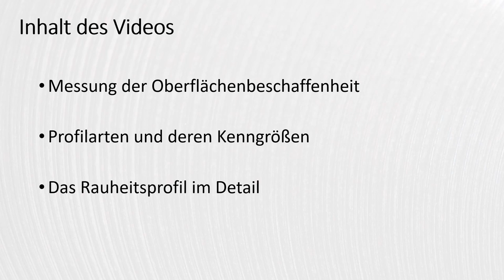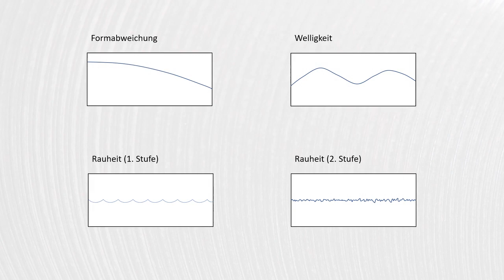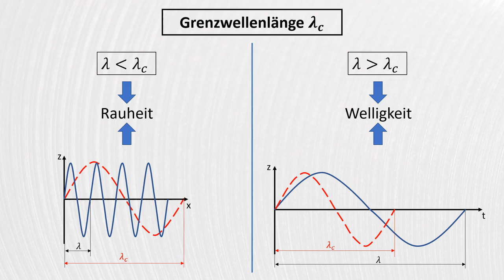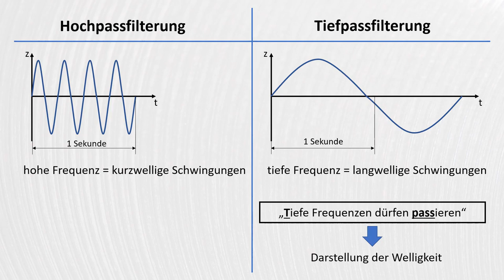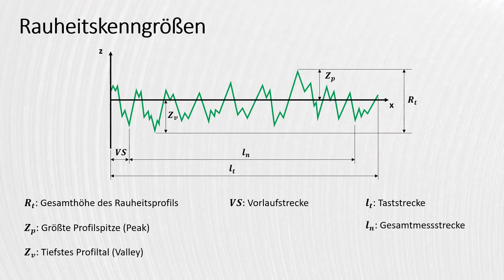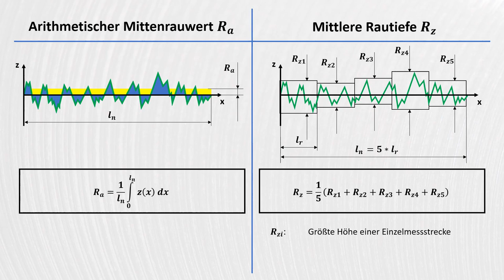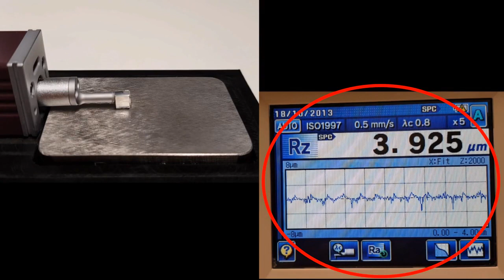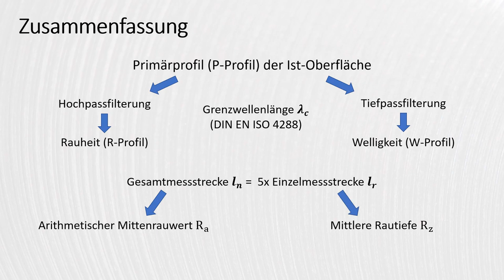Oberflächenbeschaffenheit Teil 2: Messung und Kenngrößen